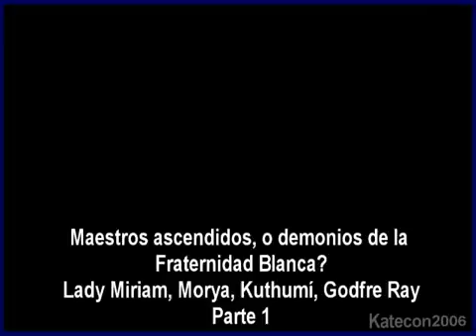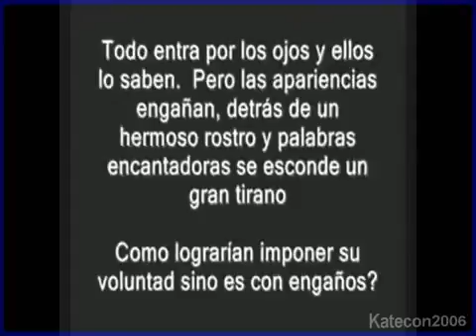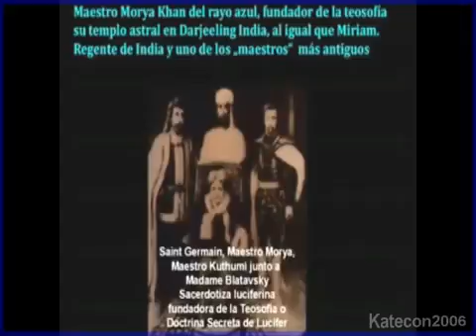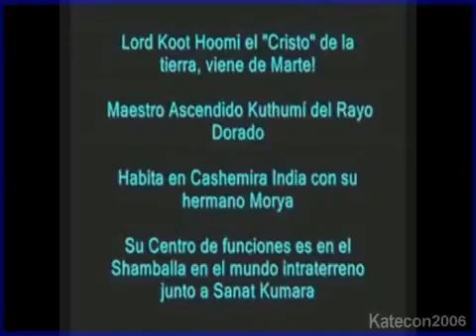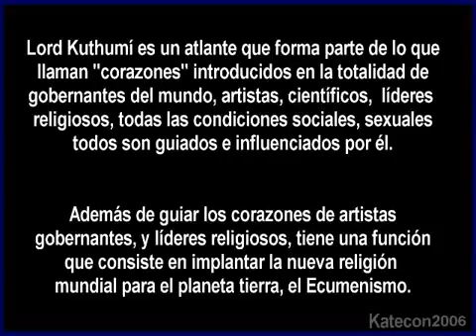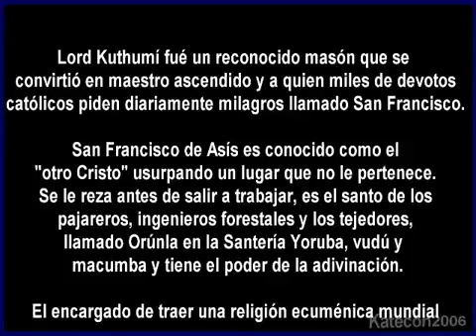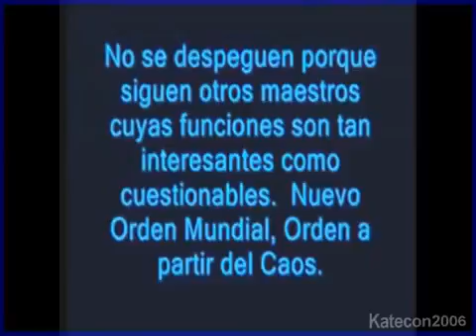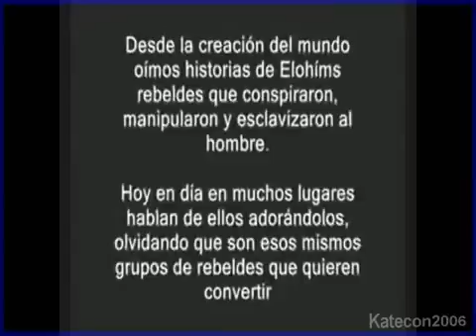Maestros ascendidos 1 de 4. Reptilianos de la Federación Galáctica de luz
La Federación galáctica de luz-ifer dice que la tierra no puede oficialmente unirse a la Federación hasta que no haya un gobierno mundial provisional, es decir.